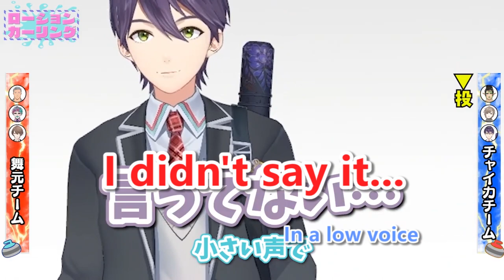［Eng Sub］The 1st Nijisanji Lube Curling Championship?! ［Kanae,Maimoto,Kenmochi,Joe,Chaika,Kagami］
OMG KUSA